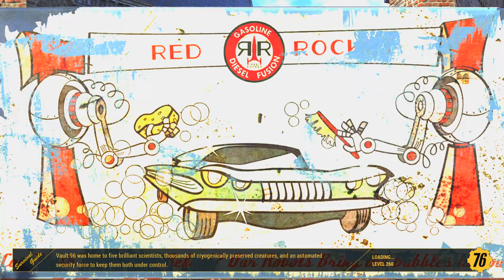Fallout 76 daily ops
fallout 76 daily ops gameplay